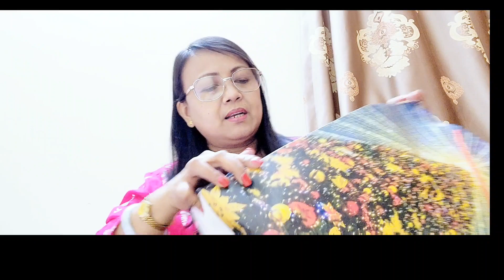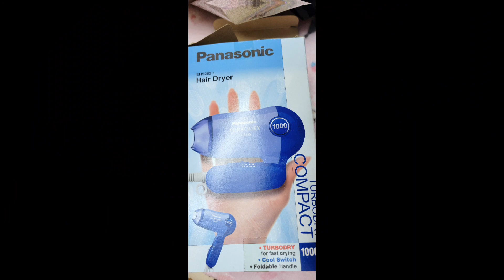Unboxing Tayo Ng Christmas Gift From friends|Salamat Sa Regalo Guy|Anita Cariaga